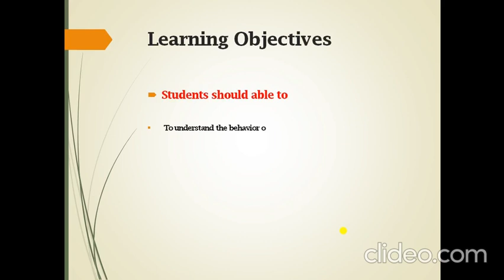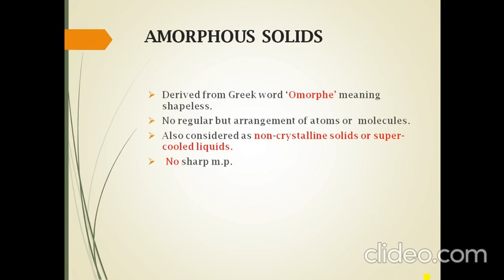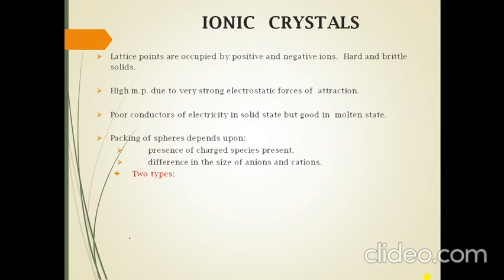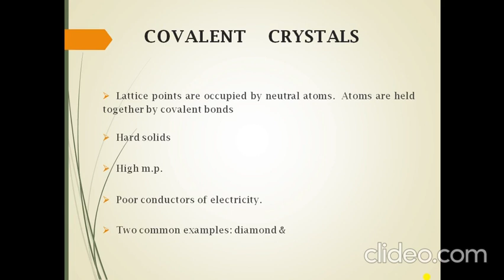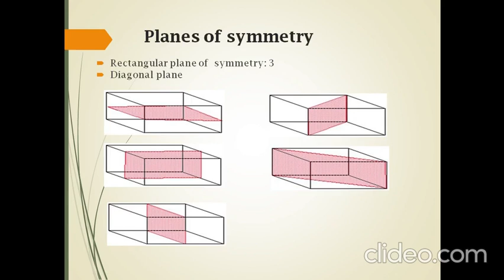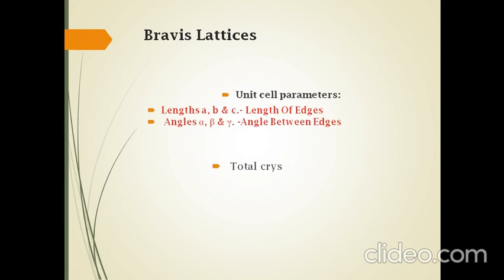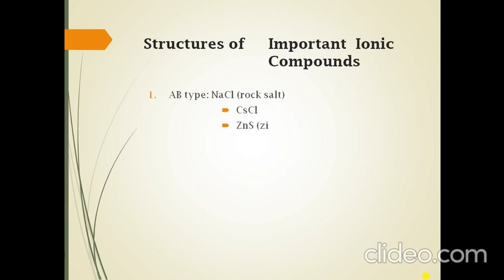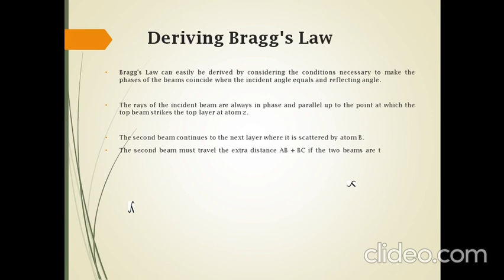Solid state chemistry